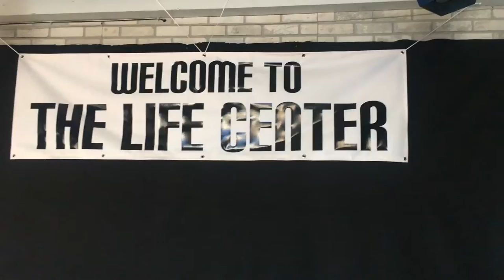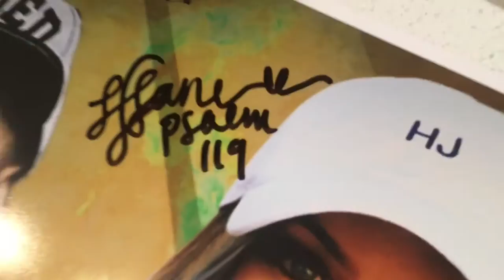TOUR VLOG #2 -Skating Rinks and Busted Tail Pipes - A day with HJ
Busted tail pipes, Day two and three of the Invasion tour!

HEY! It's HJ! I make fun and informative Vlogs a few times a week! MY life/fun/events/shenanigans vlogs will be posted Friday, and my Conversation vlogs will be Tuesday or Wednesday! If you see something you like, give it a share, cause that means your friends might like it too.